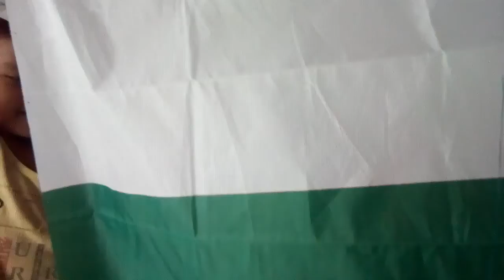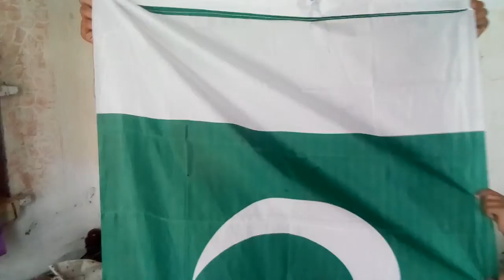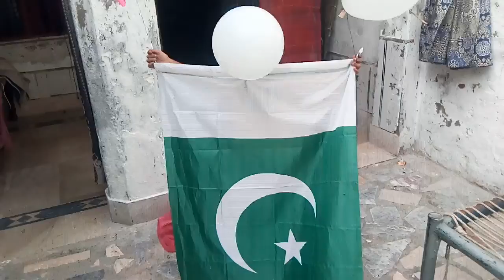How To Make Pakistan Flag Balloon vectors Strong | Hamara Parcham ye Azeem Parcham || bablo sanawan